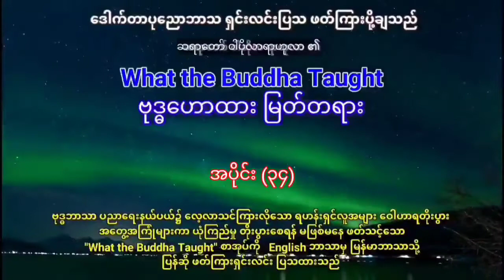No.34 Dr.Punnobhasa ဗုဒ္ဓဟောထားမြတ်တရား whatthebuddhataught Buddha Myanmar Nyanika Dhamma ☸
No.34
အပိုင်း  ၃၄
Dr.Punnobhasa

ဗုဒ္ဓဟောထား မြတ်တရား
Buddhism Dhamma Ebook Audio

ဒေါက်တာ ပုညောဘာသ ရှင်းလင်း ပို့ချသည်။

ဆရာတော် ဝါပိုလာရာဟုလာ ၏

What the Buddha Taught

Buddhist Studiesနယ်ပယ်ဝယ် လေ့လာသင်ယူလိုသော ရဟန်းရှင်လူအများ ဝေါဟာရတိုးပွားရန် မဖြစ်မနေ ဖတ်သင့်သော "What the Buddha Taught"စာအုပ်ကို အင်္ဂလိပ်ဘာသာမှ မြန်မာဘာသာသို့ ရှင်းလင်းစွာ ပြန်ဆို ပို့ချထားသည်။

📙📘👓📖အောက်ပါလင့်မှနေ What the Buddha Taught စာအုပ် PDF မူကို ကူယူကာ အသံနှင့်တွဲဖက်ကာ တိုက်ဆိုင်ကြည့်ပြီး လေ့လာနိုင်သည်။

🔊🌕🌄အောက်ပါလင့်များမှ နားမဆင်ရသေးသော အပိုင်းများကိုလဲ ပြန်လည် နားဆင်နိုင်သည်။